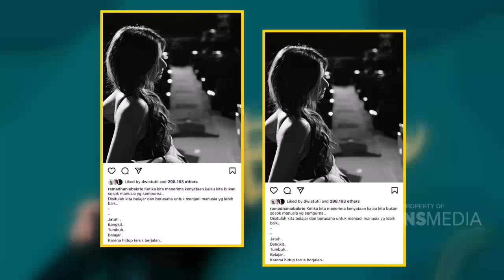Mama Nia Kehilangan Rasa PDnya, Soalnya... | Best Moment Nyonya Boss (7/2/21)